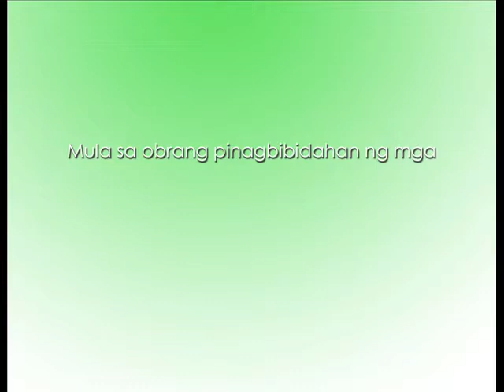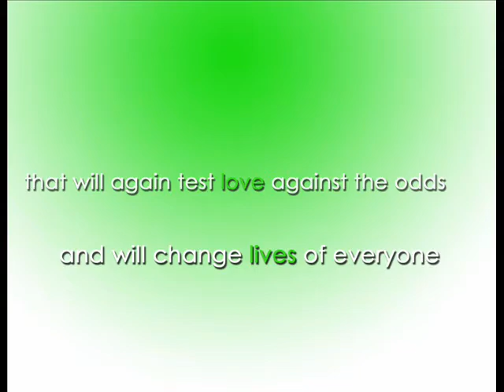maging sino ka man 2_ar0241 full trailer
ang pinaka-kapanapanabik na teleserye ng taon